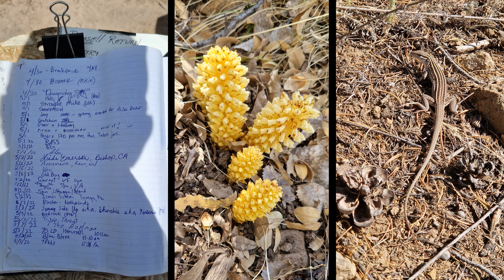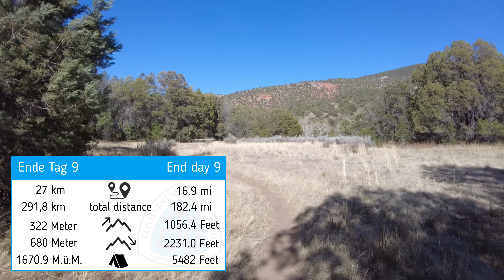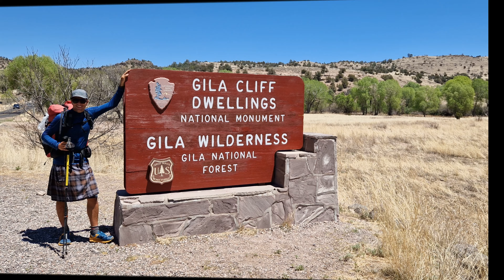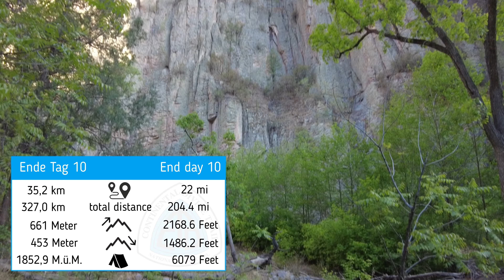CDT / Silver City - Doc Campbell's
CDT Etappe 03 /
Wieder fast sieben Strassen-Meilen gespart, den Turquoise fuhr mich zum Little Walnut Creek Trailhead hinaus. Somit wird es wieder eine etwas kürzere Etappe mit gerade mal 40 Meilen bis Doc Campbell's Post. Ich rechnete mit zweit Wandertagen und freute mich über den etwas leichteren Rucksack.

00:00 Intro
01:20 Tag 8 / day 8
07:52 Tag 9 / day 9
13:30Tag 10 / day 10
20:51 Outro